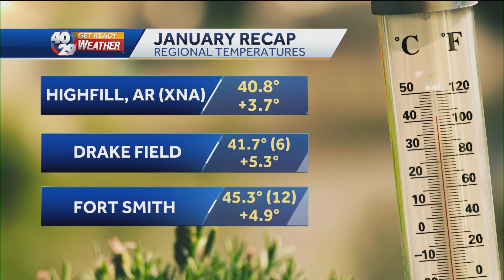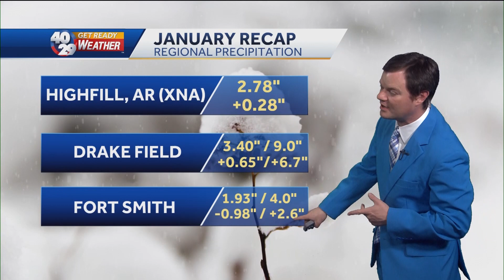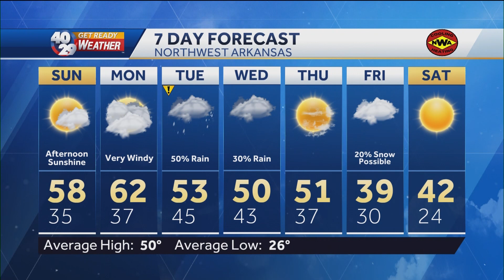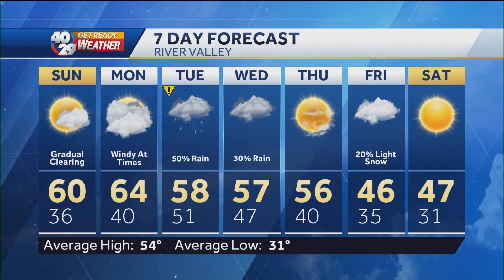Robert Suhr 40/29 News At 5pm Forecast 2-4-23